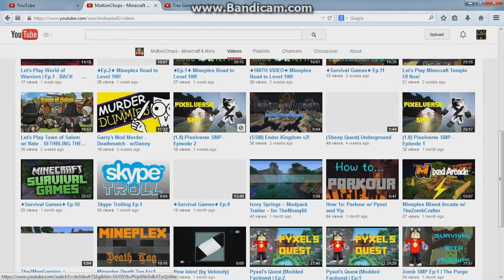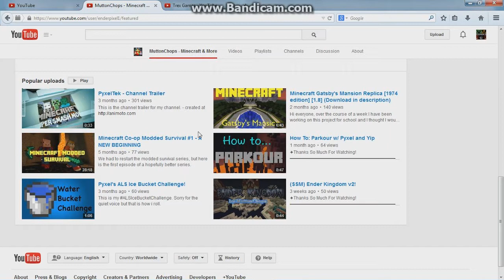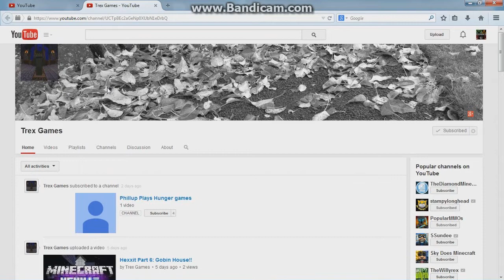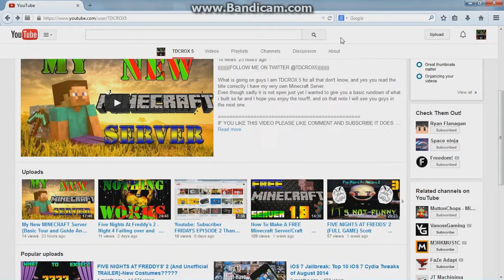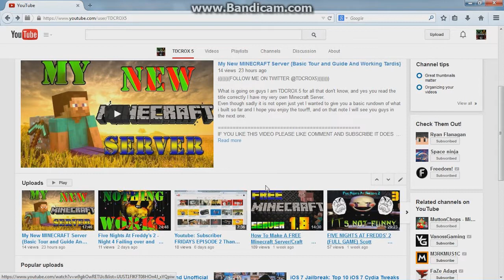Shoutouts of the Week | Growing Channels Episode 3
Hey guys as you all know I am TDCROX 5 here and I am back with another Friday video. IF you are new every Friday I give shout-outs to whomever comments on my videos throughout the week and they get a free shutout all you have to do is comment.